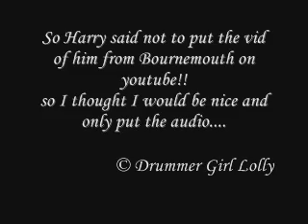Harry Talking at Bournemouth pls 'stripping'